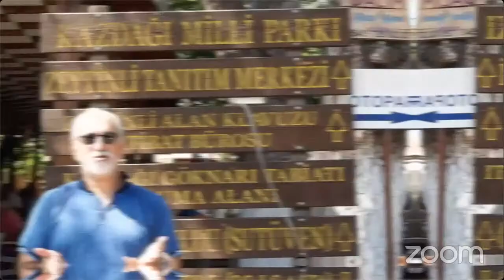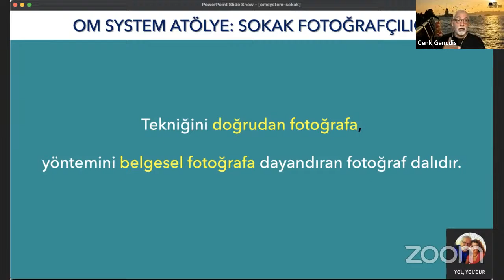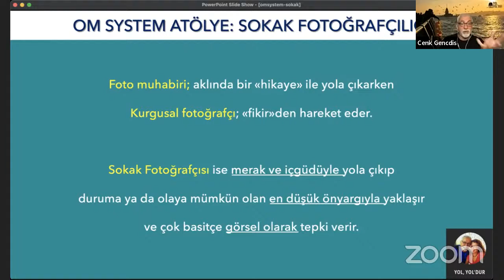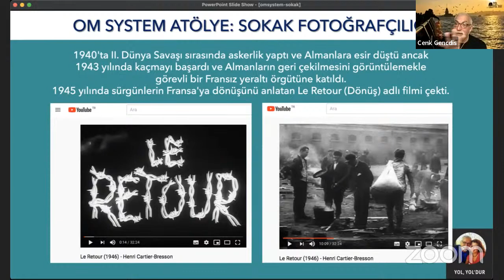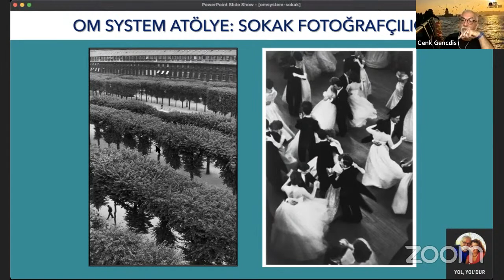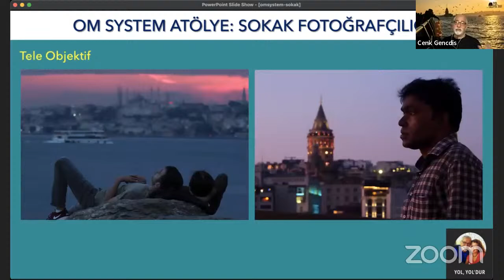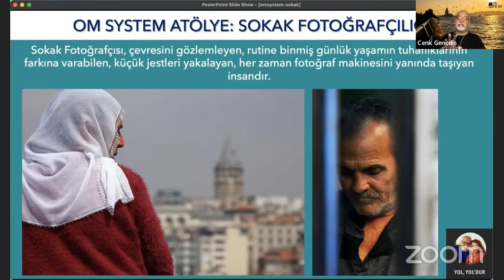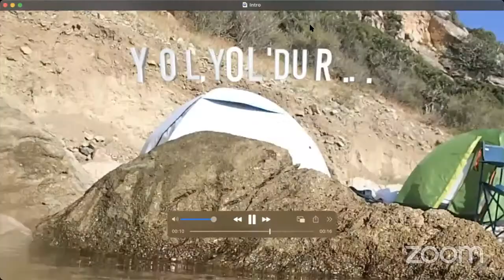OM System Atölye: Sokak Fotoğrafçılığı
Sokak fotoğrafçılığı anlık görüntülerden, aynı mekânda uzun süreli çalışmalara kadar geniş bir alanı kapsar. “İyi sokak fotoğrafçılığı” fotoğrafın birçok önemli ögesini çabuk bir şekilde bir araya getirmeye dayanır. Her bir fotoğrafın çekimi sırasında fotoğrafçının teknik ve biçim yönünden kararlar vermesi gerekir. Aydınlatma, ışık ölçümü, enstantane-diyafram, objektif tercihi, kompozisyon kriterleri gibi temel teknik tercihleri yapmak gerekir. Fotoğrafçının bu tercihleri ve uygulamaları da karşılaştığı olay sona ermeden yapması gerekir.